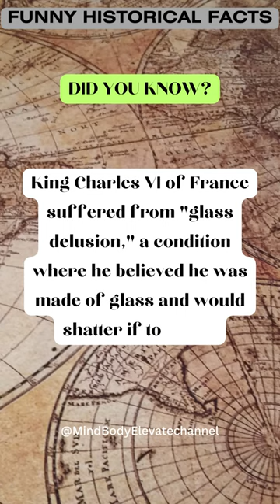Did You Know - King Charles VI of France